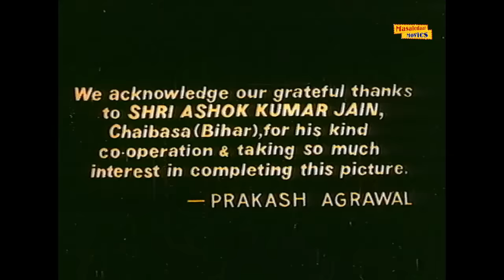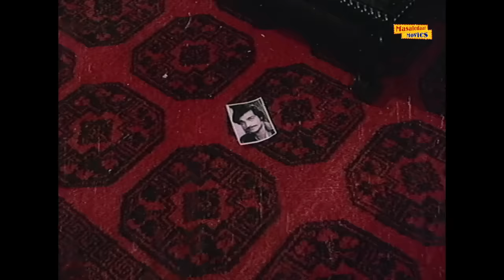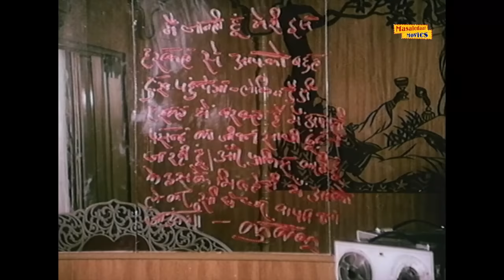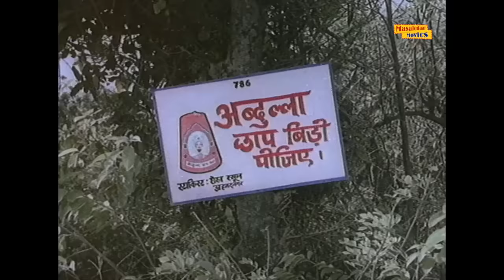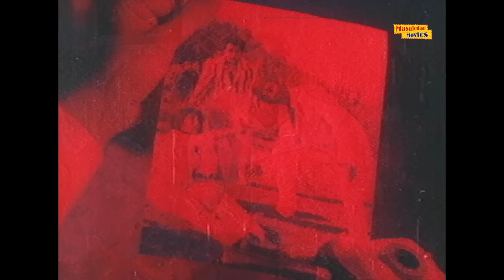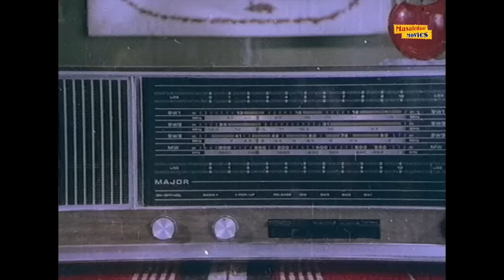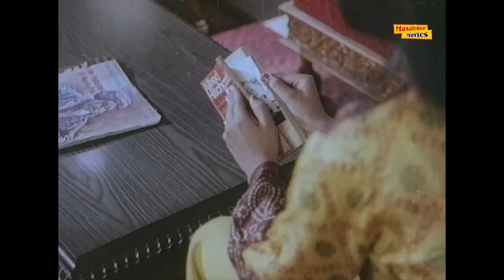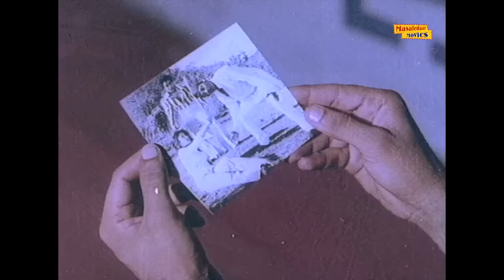Jaan E Bahar (Full Movie) | Sachin Pilgaonkar, Sarika, Jagdeep Paintel | Old Bollywood Movies